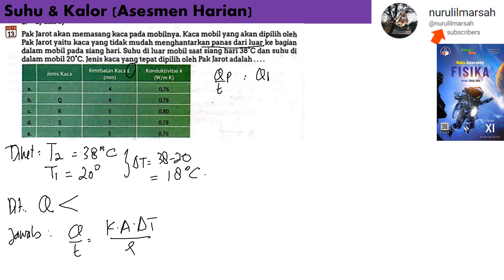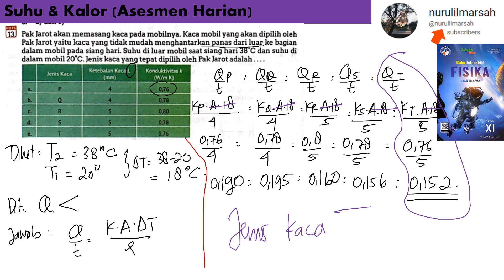Suhu & Kalor asesmen harian no 13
pak jarot memasang kaca pada mobilnya. kaca mobil yang akan dipilih oleh pak jarot yaitu kaca yang tidak mudah menghantarkan panas dari luar ke bagian dalam mobil pada siang hari. suhu di luar mobil saat siang hari 38 derajat C dan suhu di dalam mobil 20 derajat C. jenis kaca yang tepat dipilih oleh pak jarot adalah